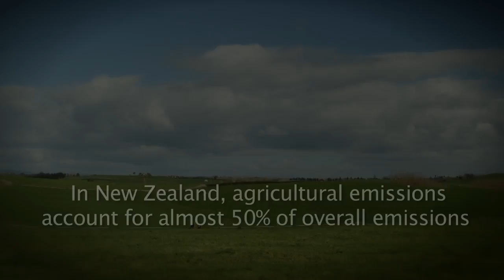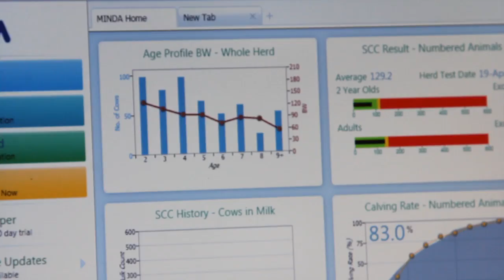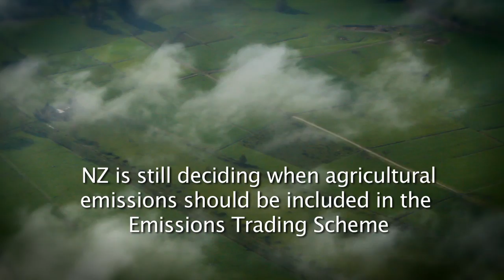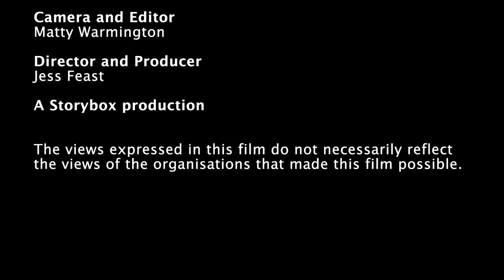The New Zealand Farming Story: Tackling Agricultural Emissions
This film is the product of years of research into how New Zealand can reduce our agricultural greenhouse gas emissions (GHGs) to reduce climate change. It covers the basic science along with current and potential future technological solutions. With a range of views from farmers to scientists to economists, the film also looks at the challenge of mitigating agricultural GHGs. It covers how we can develop policy and actions to not only deal with NZ's emissions, but lead the world in showing other countries it can be done.

Andy Reisinger & Harry Clark
New Zealand Agricultural GHG Research Centre

Geoff Simmons
Morgan Foundation

Suzi Kerr
Motu Economic Research

Simon Tucker
Dairy NZ

Megan Owen & Jason Ham

Mike & Sharon Barton

David Frame
VUW Climate Change Research Institute

Thanks to those who produced the research and perspectives that shaped the film

Simon Anastasiadis, Bobby Brooks, Oliver Browne, Andrew Coleman, Zack Dorner, Arthur Grimes, Sean Hyland, Eric Karpas, Suzi Kerr, David Maré, Hugh McDonald, Alex Olssen, Isabelle Sin, Levente Timar, Darian Woods, Boon-Ling Yeo & Wei Zhang
Motu Economic Research

Troy Baisden & William Power
GNS science

Anthony Clark
Dairy NZ

Tim Cox
NIWA

James Renwick
Victoria University of Wellington

John Hutchings
Fonterra

Steph Lee & Charlotte Darlow
Ministry of Foreign Affairs and Trade

Caroline Saunders & Tim Driver
Lincoln University

Adolf Stroombergen
Infometrics

Duncan Smeaton, Robin Dynes & James Turner
AgResearch

With the immense help of Motu's Agricultural Emissions Dialogue group including:
Rick Braddock, Alan Campbell, Doug Fraser, Suzi Greenhalgh, Sally Lee, Ana Ngamoki, Megan Owen, Geoff Simmons, Barbara Stuart from NZ Landcare Trust and others

Design of the dialogue in collaboration with:
Glen Lauder & Phillip Barker
Common Ground

Thanks to the Ministry for Primary Industries for their support

A Storybox production

The views expressed in this film do not necessarily reflect the views of the organisations that made this film possible.